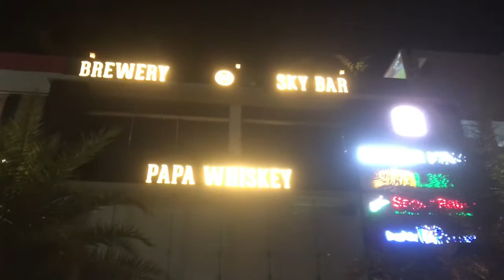PART 1 || Shopping vlog || RAMGARHIA _BROTHER S || Simar_pb07 || Balli_Ramgarhia72